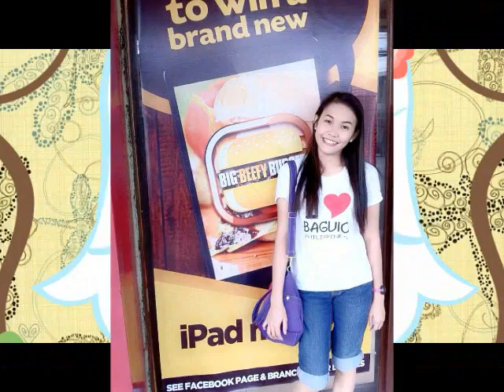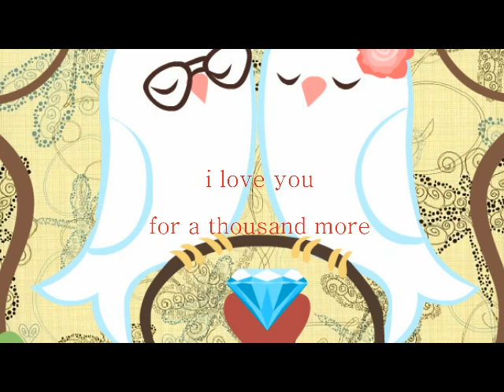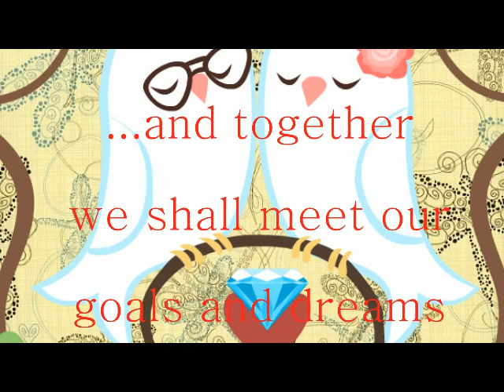bb 5th anniversary